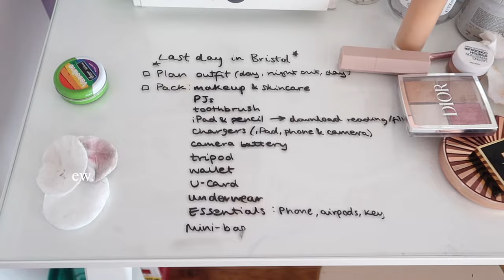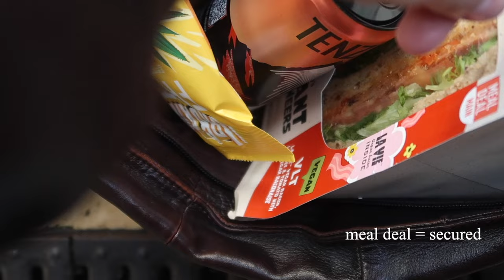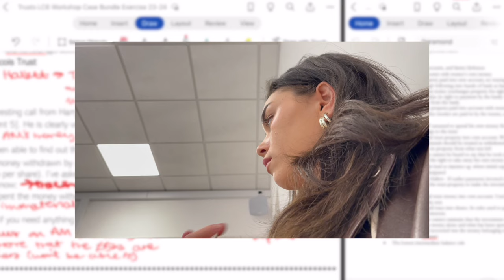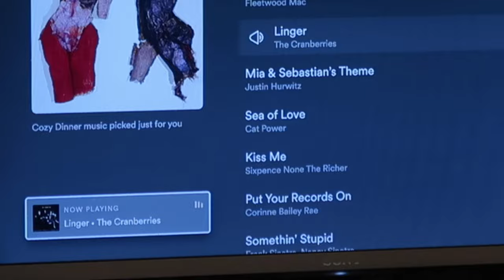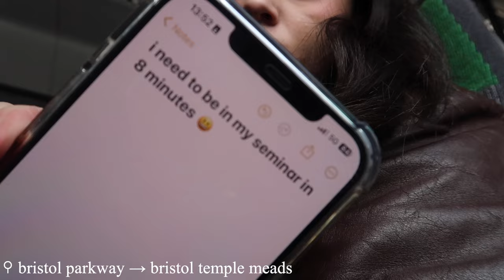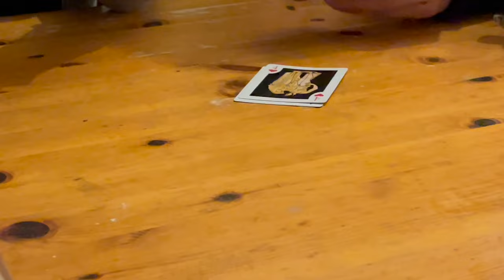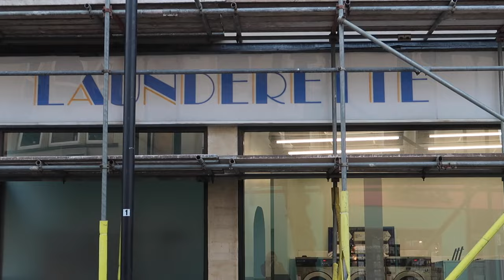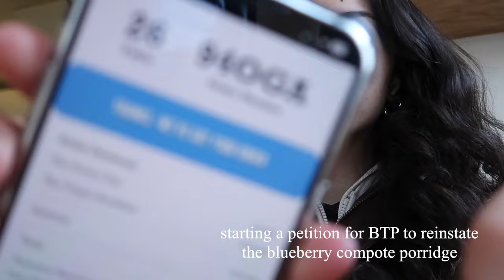my last day as a university of bristol law student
𐙚 in this video, i share with you my last day (and a bit) at university of bristol as a law student - from a (chaotic) travel experience to seminars, cooking and clubbing with friends to reminiscing over a solo brunch date, i had the full uni experience over 24 hours! if you enjoyed this video, please leave a like and subscribe to see what i get up to next *.⊹˚

goodreads:  chloehunkin

→ tank - zara (thrifted)
→ zip up - brandy melville
→ jacket - unbranded (thrifted)
→ jeans - levis (thrifted)
→ corset - morgan de toi (thrifted)